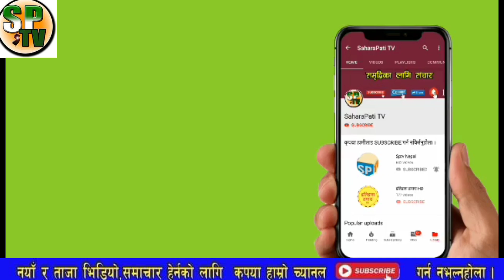भरखरै बाहिरीयो सनसनी खबर,नेपाल र प्रधानमन्त्री बिछ गोप्य भेट यस्तो कुरा बाहिरीयो,भट्टराईलाई आइपर्यो,